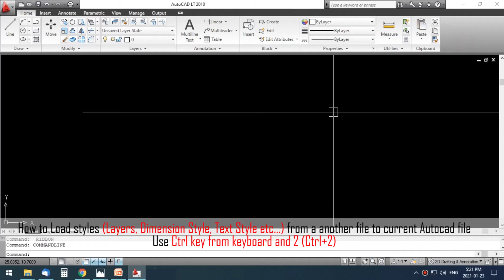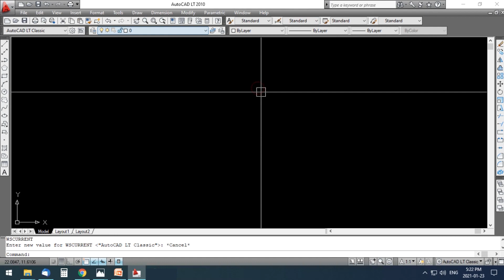How to add styles from Autocad file to Current File